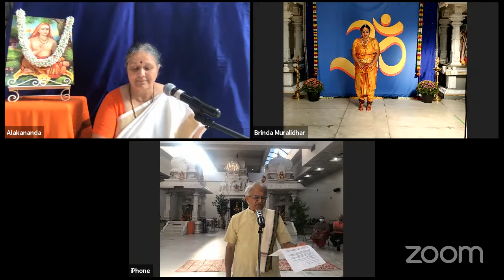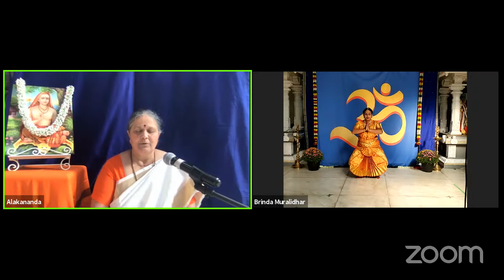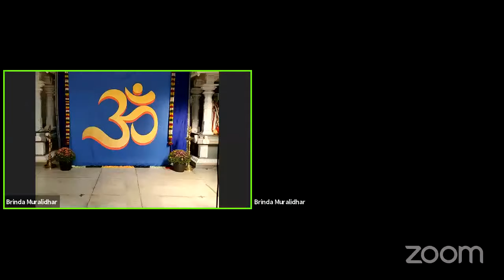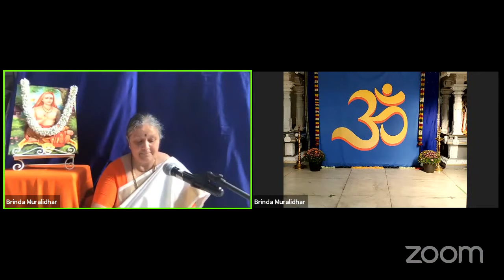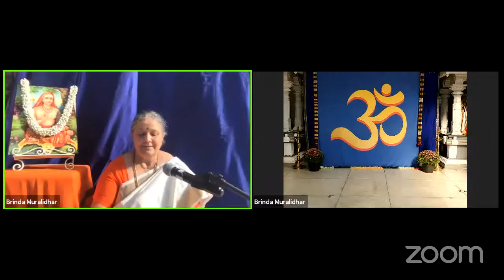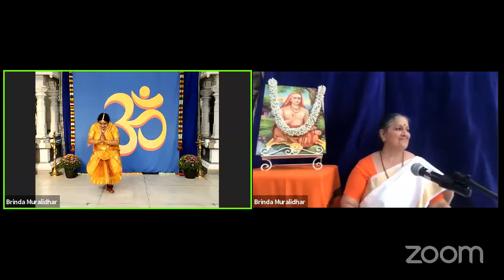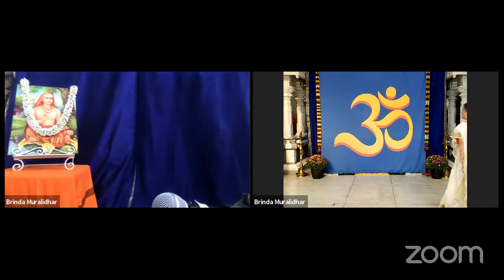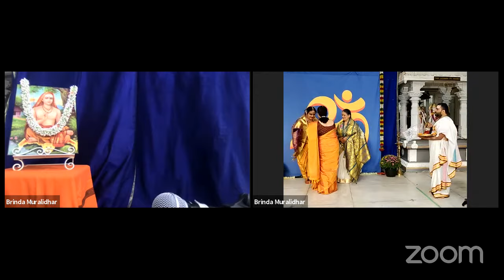Jnana Sudha - "Unique Power of Adi Shankaracharya's Stotras - Lecture demonstration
Adi Shankaracharya was one of the most  important philosophers and religious leaders in Indian history and Sanatana Dharma.

To this day the entire knowledge system of Sanatana Dharma rests on a single entity--the guru.   The tradition of the
guru and disciple is the core of this dharma.

Sri Sharada Peetham at Sringeri undertakes propagation of Sanatana Dharma through a number of channels and the
most authentic and important channel is through the Jagadgurus' of Sringeri. Over the centuries, the Sringeri
Jagadgurus are renowned as the greatest upkeepers of
the spirit of Sanatana Dharma.

Sanatana Dharma throughout the world look up to  Jagadguru
Shankaracharya of Sringeri and his lineage of Sringeri Peetam for guidance, be it spiritual or philosophical or leading dharmic life.

Adi Shankaracharya's Stotras are a combination of poetic beauty and devotion, incorporating injunctions from the Upanishads. The word devotion automatically brings the concept of duality. However, in Shankaracharya's stotras, the intense devotion is deep within one's own self in Advaita Bhava. They have the mantric power to transcend the sadhaka to spiritual heights. Stotras of this calibre are verily the outburst of divine inspiration, unsurpassed by any ordinary human.

Dr. Alakananda Nath has a unique combination of expertise in Bharatanatyam, Carnatic Music, and Sanskrit Literature. She has been performing and imparting these fine arts by keeping Bhakti as the primary and pivotal incentive. She has composed philosophical and soul touching music as well as lyrics in Sanskrit and Kannada for her dance dramas and dance music. Her passionate lectures on scriptures and philosophical texts have impacted many in their spiritual quests.

Dr. Swiya Murti has been trained under her Guru and mother, Dr. Alakananda of Kalakshetra (Chennai), with a focus on geometric aesthetics and Bhakti. Her solo performance Nrityangana encompassing the theoretical topics of dance in a nutshell, was well received both in Toronto and the famed Kalakshetra College of Fine Arts. Another noteworthy performance was Raadhe Krishna based on Gita Govinda, with well researched insight into the spiritual aspects of Bridal Mysticism. During her doctorate studies, Swiya was the president of Cambridge University (UK) Indian Classical Arts Society.